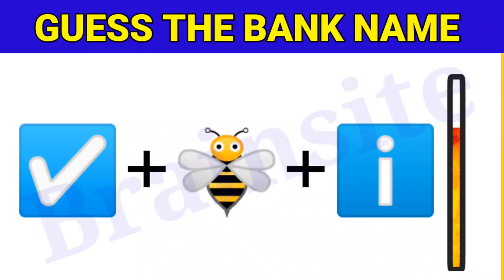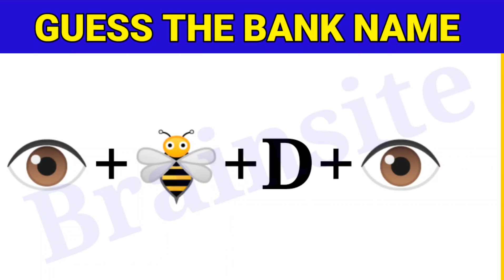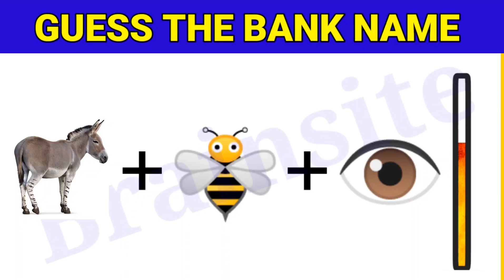Guess The Bank Name by Emoji Challenge | Hindi Paheliyan | Riddle in Hindi|Brainsite